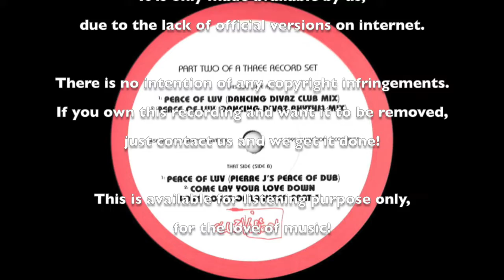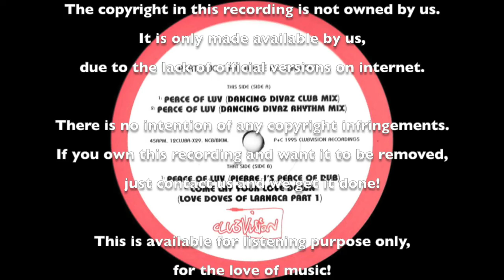Clubland Featuring Zemya Hamilton - Peace Of Luv (Pierre J's Peace Of Dub)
Label: Clubvision Recordings – CLUBAD-X29
Format: CD, Maxi-Single, 2/3
Country: Europe
Released: 1995